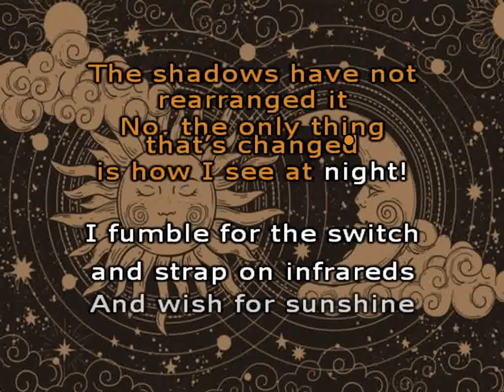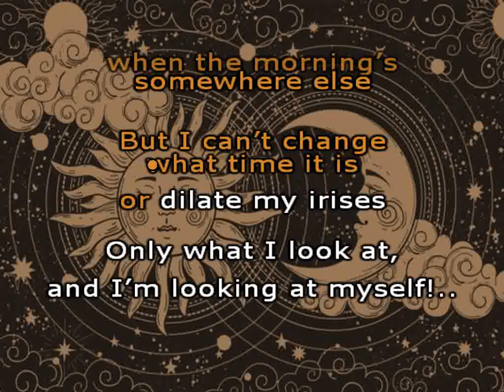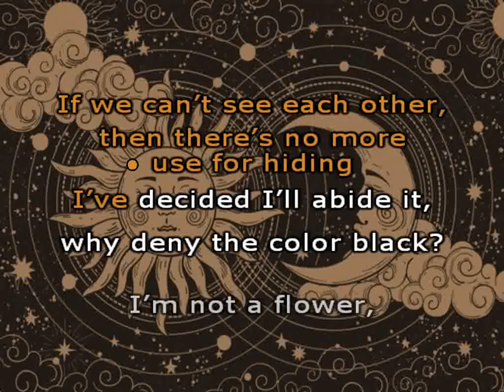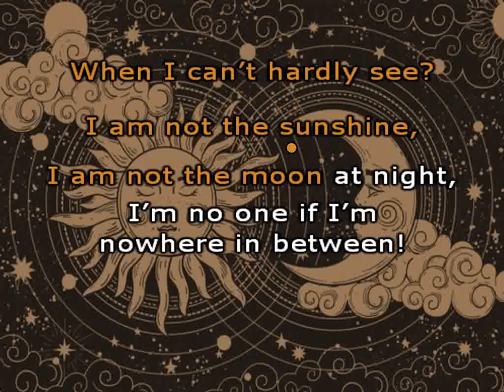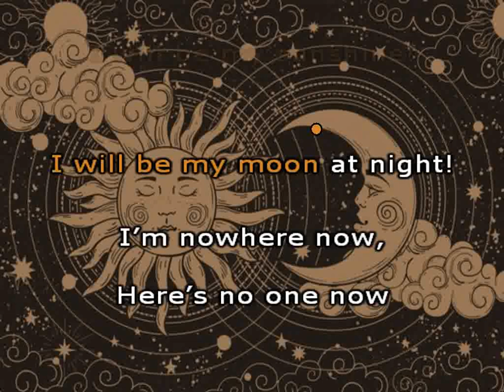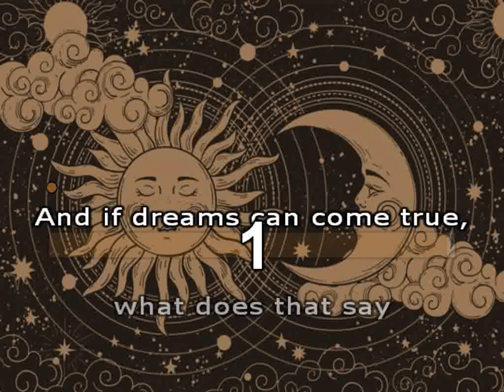Dr. Sunshine Is Dead || Will Wood and the Tapeworms Karaoke (w/ backing vocals)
Lyrics and music by: Will Wood and the Tapeworms
Programm: KaraFun Studio